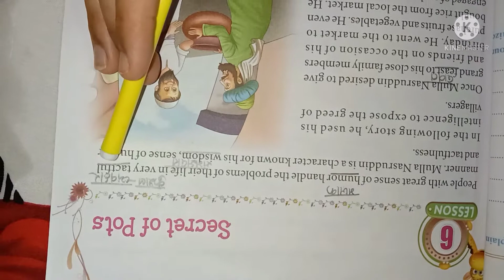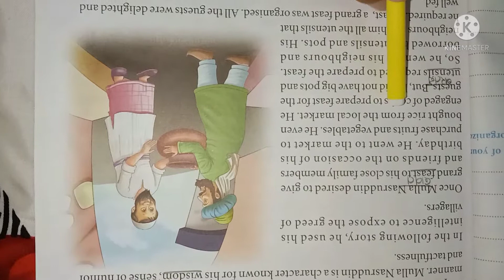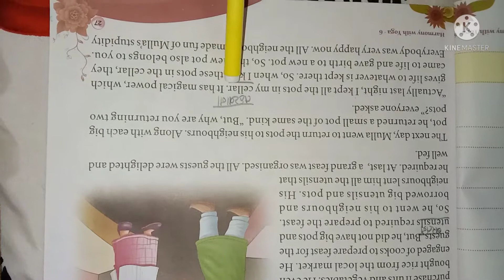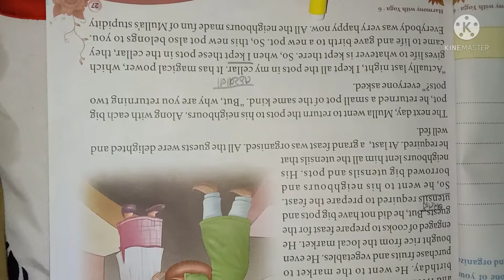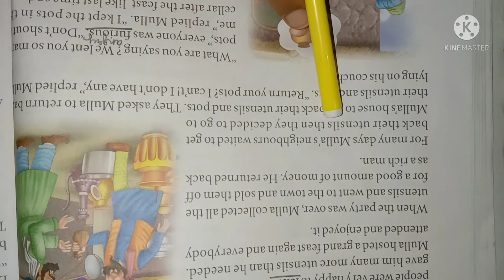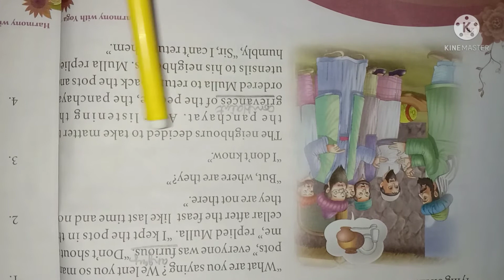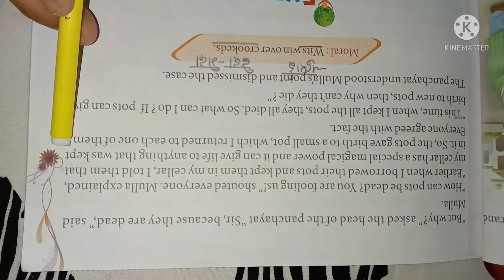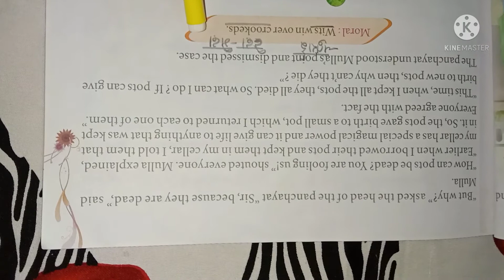ICSE CLASS 6 HARMONY WITH YOGA CHAPTER 6(SECRET OF POTS)